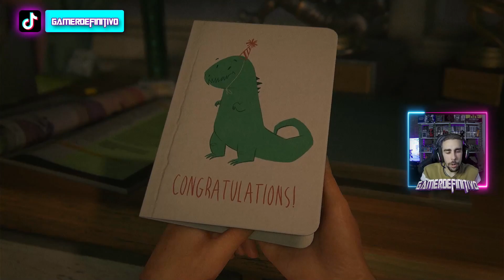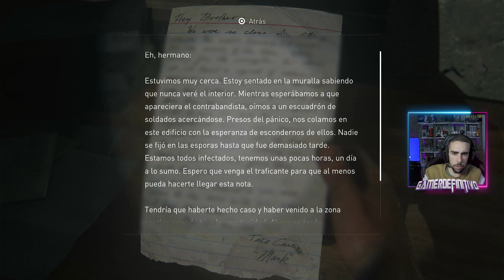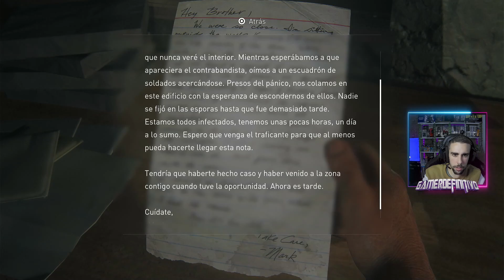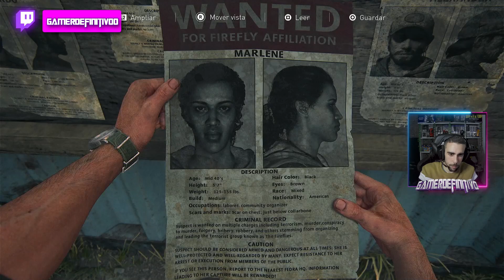AQUI APRENDÍ AMAR LOS VIDEOJUEGOS | THE LAST OF US #1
Comenzamos un juegazo al que le tengo mucho aprecio, fue con el primero que me hizo transmitir sentimientos hacia los singleplayer y atrapó mi corazón.

TWITCH ▹▹▹ gamerdefinitivoo
TIKTOK ▹▹▹ gamerdefinitivo
INSTAGRAM ▹▹▹ gamerdefinitivo